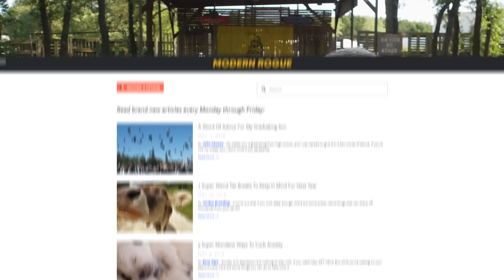Fighting with Quarterstaffs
Water. Earth. Fire. Air. Long ago the four nations lived together in harmony, then everything changed when Brian and Jason got to use quarterstaffs.
Of course we couldn't have done it without the guidance and patience of Anthony and Bryant.
Additional Information
Music used in this episode:
"Gold Nova" by baaskaT
"spring waltz" by saib.

This episode was made with the help of:
Bryant Coston - guest
Lisa J. (Rev) - first draft of english captions